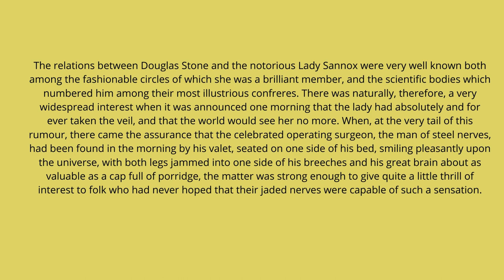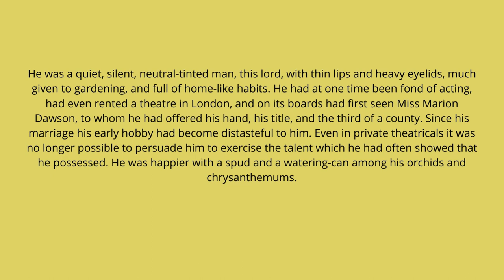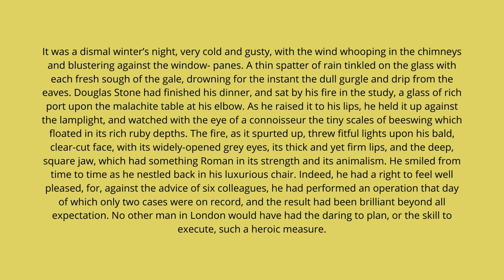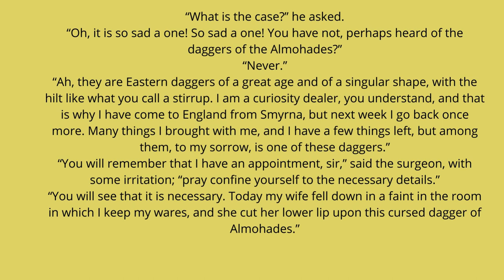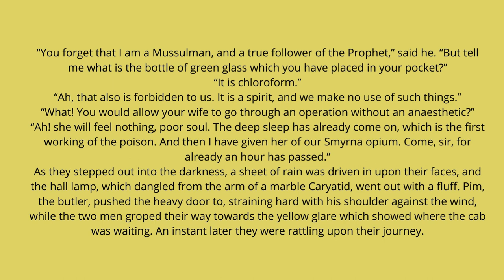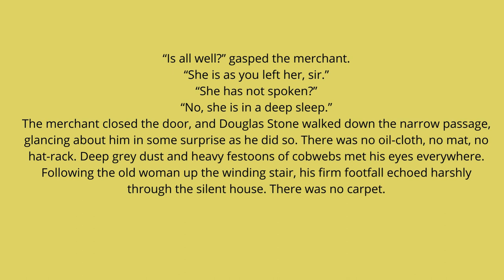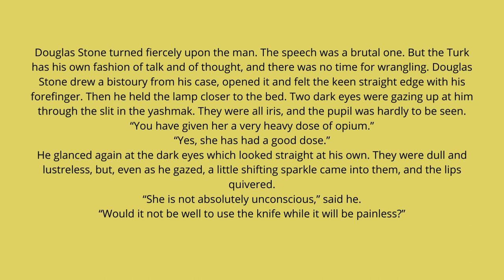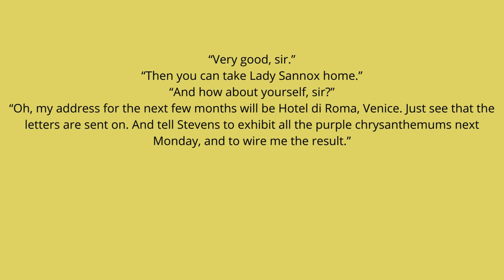THE CASE OF LADY SANNOX🔆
Lord Sannox is thought to be a clueless old man unaware of the liaison. After discussing with the Lady his plan to murder her husband so they can marry, Stone is hired by a desperate Turkish man to perform a questionable operation on his wife which has been poisoned on the lip.